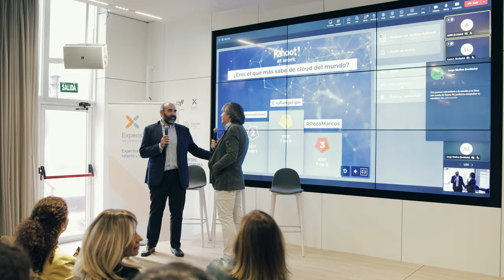Experis, AWS y Human Age Institute impulsan la empleabilidad de más de 1.200 jóvenes en Cloud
Profesionales de RRHH analizaron las tendencias de un sector en auge así como las oportunidades profesionales, los roles más comunes y los rangos salariales